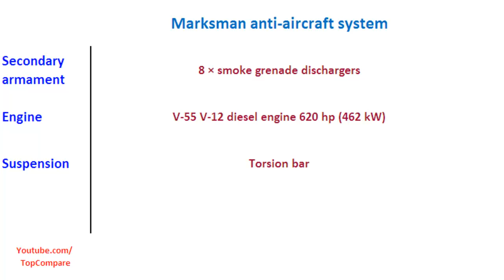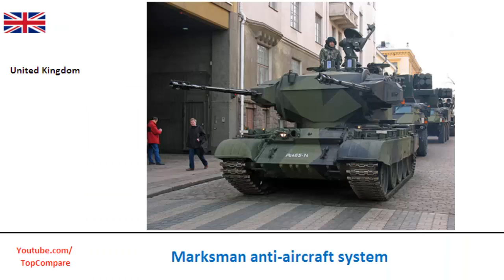Marksman anti-aircraft system, air defence gun specs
Marksman anti-aircraft system, air defence gun specs : Marksman is a British anti-aircraft weapon system, consisting of a turret, a Marconi Series 400 radar and two Swiss 35 mm Oerlikon autocannons. The system was developed by Marconi and is similar to the German Gepard system in terms of engine performance, ammunition carried and effective range of the ammunition. The turret could be adapted to many basic tank chassis, creating a self-propelled anti-aircraft gun (SPAAG). The only operator of the system is the Finnish Army, which ordered 7 units in 1990. The turrets were fitted on Polish T-55AM tank chassis. The system is known as the ItPsv 90 in Finnish service (Ilmatorjuntapanssarivaunu 90, Anti-Aircraft tank 90, the number being the year the tank entered service). It is considered a very accurate anti-aircraft artillery system, having a documented hit percentage of 52.44%. In 2010, the Marksman systems in service in Finland were moved to war-time storage, where they are expected to remain until the end of the decade.